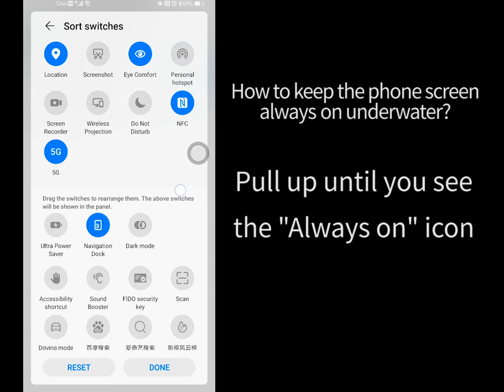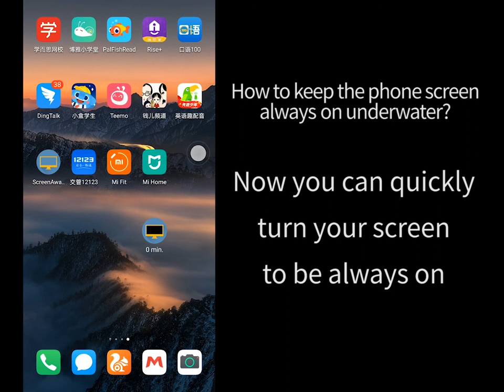Keep Screen Awake APP Settings for Android Phone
This is an assistive video for the the use of SeaTouch 3 Pro housing. For some of the android smartphone model, such as Huawei Mate30 Pro, the screen can not be always on while installed in the housing, and may not be able to wake the screen again underwater. This APP helps to keep the screen awake.

This video sets Huawei Mate30 Pro as an example. Different phone system may not the totally the same.